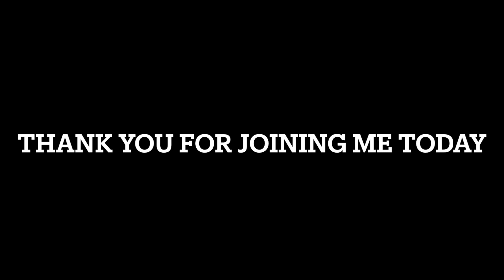THE CHAPLET OF DIVINE MERCY - 09:10:23